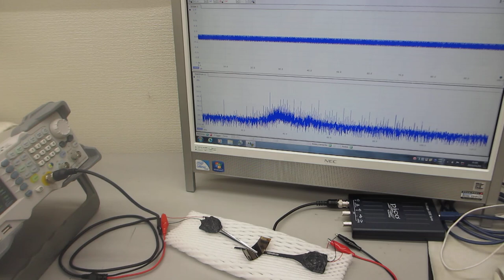ポリイミドフィルムに鉄めっきを行った部材の利用技術